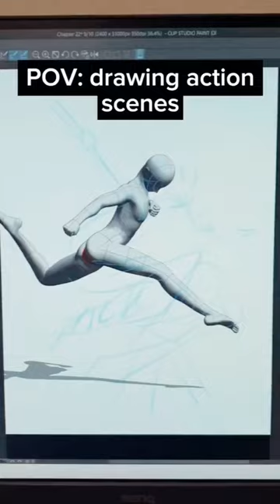POV: Drawing action scenes